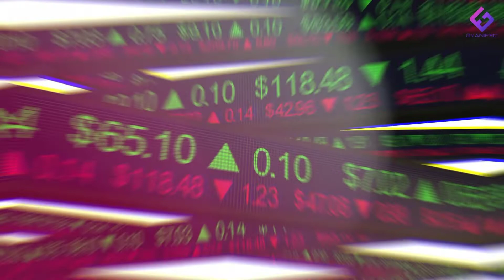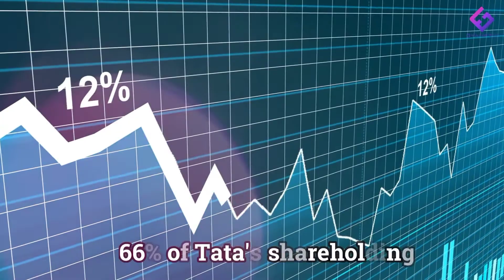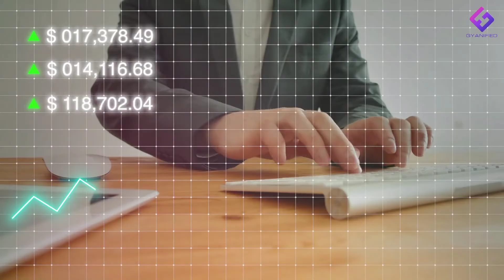Ratan tata vs Mukesh ambani who is rich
However, Mukesh Ambani is richer than Ratan Tata. ... In fact, more than 66% of the company stake is held by charitable organizations such as the Sir Dorabji Tata Trust, Sir Ratan Tata Trust, Tata Education Trust, and others.

Some Important Tag For this video (Gyanified Hindi)